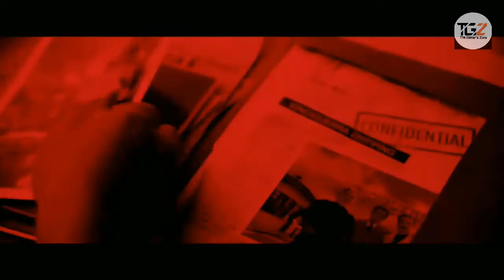Top 10 Warner Bros. Games For Android and IOS Must Watch??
😎Hello Friends these are the top 10 Warner Bros Games for android and IOS

Pan-Escape to Neverland
Android
Free
IOS

Godzilla- Strike Zone
Android
Free
IOS
Free

Batman Arkham Underworld
Android-
Upcoming
IOS

DC Legends
Android
Free
IOS
Free

Android
Free
IOS
Free

Suicide Squad
Android
Free
IOS
Free

#300:Seize Your Glory
Android
Free
IOS
Free

The Man From U.N.C.L.E-Mission:Berlin
Android
Free
IOS
Free

WWE Immortals
Android
Free
IOS
Free

Android
Free
IOS
Free